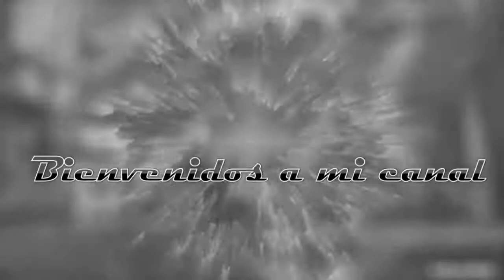Team Game Over || Clash Royale || Dreams Film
Codigo de clan : QP09GC2
Clan : Game Over